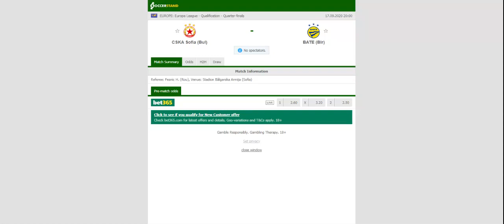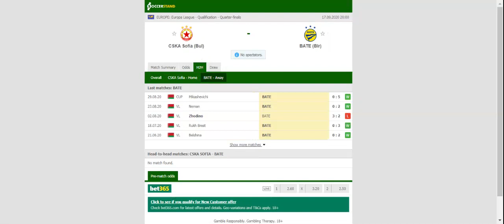CSKA SOFIA VS BATE PREDICTION & BETTING TIPS - 17/09/2020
2021 college football predictions,
2019 college football predictions,
2020 ncaa football predictions,
nc state football predictions 2020,
2020 nebraska football predictions,
2020 uga football predictions,
10 football predictions 2020,
football songs,
football vines,
football skills,
football daily,
football games,
football khela,
football live,
football pump up,
football anime,
football analysis,
football asmr,
football agility drills,
football american,
football academy,
football anthem,
football boots,
football big hits,
football bloopers,
r/b football,
f c b football,
mattyb football,
s.a.b football,
football chants,